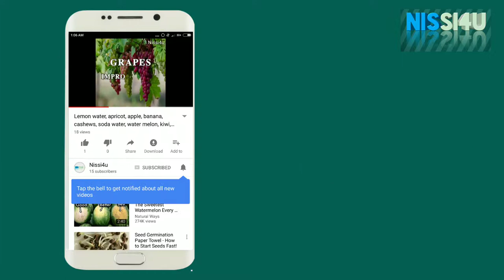Word of God